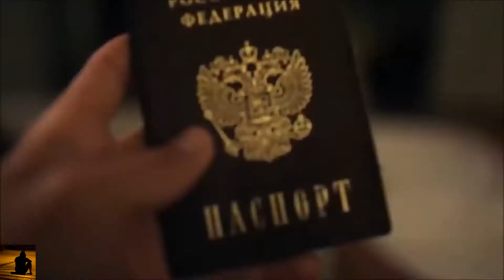Medellìn - Madonna feat Maluma